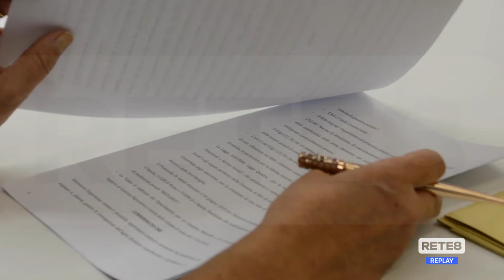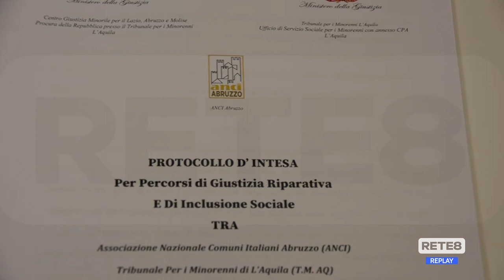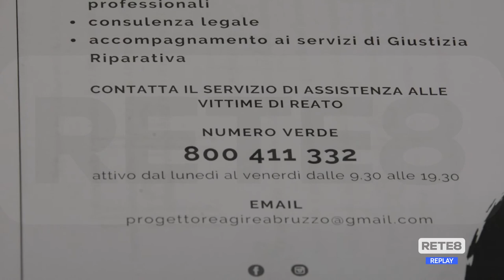Disagio giovanile - Firmato protocollo in Regione